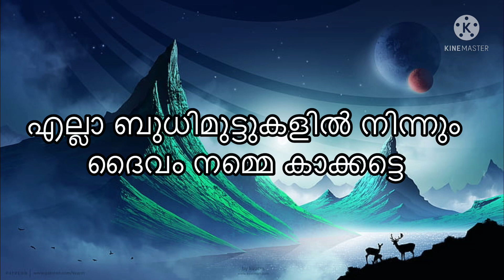സ്വർണ്ണവില തകർന്നു/വീണ്ടും കൂപ് കുത്തുന്നു/Kerala gold rate today/goldrate today/gold price today